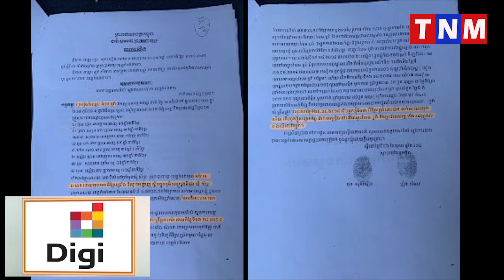វីរវរហើយ ឧកញ៉ា ទេព ភារម្យ ល្បីខាងរៀបដី ចង់ស៊ីដីដាច់ពេលនេះ អាជ្ញាធរស្រុកពញាឮនឹងកោះហៅ ឈ្មោះទេព ភារម្យ